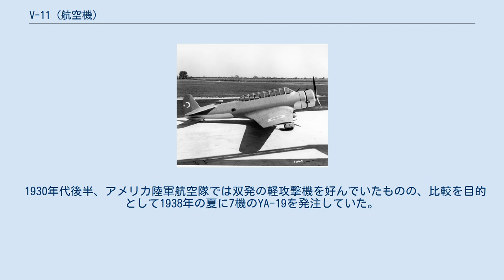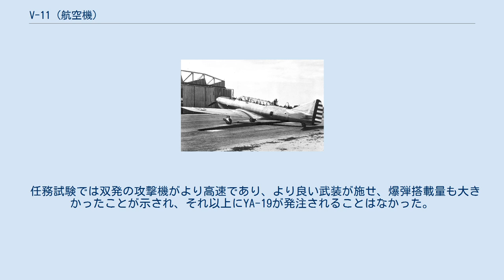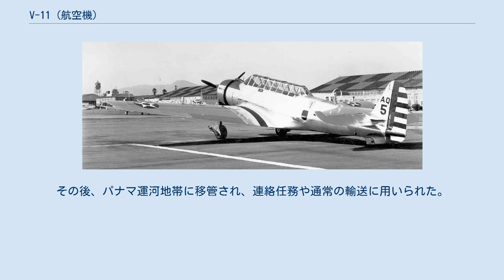V-11 (航空機)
V-11/V-12 ヴァルティーV-11GB試作機、NR-17327 ヴァルティー V-11およびV-12とはアメリカ合衆国で1930年代に開発された航空機である。
応力外皮のモノコック構造で、単葉の地上攻撃機だった。
この機は単発旅客機であるヴァルティーV-1から派生したもので、V-11とV-12は中華民国を含むいくつかの国から軍用に購入されている。
日中戦争において中華民国はこれらの機体を日本軍との戦闘に投入するため使っていた。
第二次世界大戦の前にアメリカ陸軍航空隊は7機のV-11を「YA-19」として数年かけて導入し、双発の軽攻撃機との比較目的でデータを集めるために試験を行っていた。
 1935年、ヴァルティー社は自社製の単発旅客機であるヴァルティーV-1から派生させた軽爆撃機を作り出した。
V-1は良い性能を実地に示した一方で、単発機の旅客輸送業務に課せられた制限のため、わずかな数のみしか売れなかった。
 結果、ヴァルティーV-11は、V-1の単発低翼の仕様と全金属性の応力外皮構造を保っている。
本機は新しい胴体部分をつけ、長くて温室のような見た目のキャノピーの下に乗員3名用の座席を装備し、主翼や尾部の表面形状はヴァルティーV-1のものを組み合わせている。
 迷彩を施した中華民国軍のヴァルティー V-11-G 1935年の終わりに中華民国が発注を出した。
当初の発注数は複座のV-11Gが30機である。
1939年、より強力なV-12派生型からV-12-CとV-12Dの2種類のバージョンの発注が続いて出されている。
これらの機の大部分は中国とビルマの国境付近の雷允にある中央飛機製造廠の工場で部品を組み立てることが計画され、最初のバッチであるV-12-Cの25機の生産に成功した一方、工場施設はV-12-Dの最初の組み立てを開始した直後に激しい爆撃を受けた。
この結果、機体の部品生産はインドに疎開させ、機体の組み立てはベンガルールに置かれたヒンドスタン航空機の工場で行うことが計画された。
しかし、数機が組み立てられたのち、工場はより切迫したオーバーホール作業に転換したために生産は停止した。
 V-11とV-12は軽爆撃機として使用され、いくつかの成功を収めた。
これには1939年2月5日、中華民国空軍の第10飛行中隊、運城に配備された4機が日本軍の保持する飛行場を攻撃した事例が含まれる。
この後の1940年、機体は爆撃任務から引き下げられ、訓練用途や連絡任務に使われた。
 ブラジルのヴァルティー V-11-GB2、着陸時。
 1939年2月、ブラジル陸軍航空隊は長距離爆撃用として最初にヴァルティーV-11の10機を取得した。
最終的には26機がブラジル陸軍航空隊によって使用されている。
 V-11を用い、1939年11月8日にはブラジルの奥地を横切る3,250kmの無着陸飛行が11時間45分かけて行われた。
 1942年8月26日、一隻のUボートがブラジル南海岸の都市アララングアから50マイル離れた位置で攻撃を受けた。
対潜作戦には適さないものの、機は低空を飛び、3発の250ポンド爆弾を投下し、潜水艦の周囲で爆発した。
しかし爆風は低空を飛ぶ機体に被害を及ぼした。
 エアロフロート ヴァルティー PS-43 1936年、ソビエト連邦では三座型のV-11-GBを4機購入している。
また生産ライセンスも共に得ていた。
1937年、本機はBSh-1（Bronirovanny Shturmovik）としてソ連での量産に入った。
しかし対地攻撃任務向けに装着された装甲板が受け入れがたいほどに性能を悪化させ、31機生産ののちに量産は停止された。
これらの機はエアロフロートに移送され、PS-43として再設計を受けた。
1941年のドイツ軍侵攻までの用途は高速輸送であった。
侵攻時にこれらの機材は連絡任務のためソ連空軍に復帰した。
 1939年、カリフォルニア州マーチフィールドに置かれた第17攻撃グループのヴァルティー YA-19。
 1930年代後半、アメリカ陸軍航空隊では双発の軽攻撃機を好んでいたものの、比較を目的として1938年の夏に7機のYA-19を発注していた。
YA-19は.30口径機関銃を6挺積んで武装し、1,080ポンドの爆弾を爆弾倉に搭載した。
動力は1,200馬力のツインワスプ星型エンジンで、操縦士、観測手兼銃手、爆撃手兼撮影手を含む3名の乗員により操作された。
 YA-19の独特な装備には垂直スタビライザー...